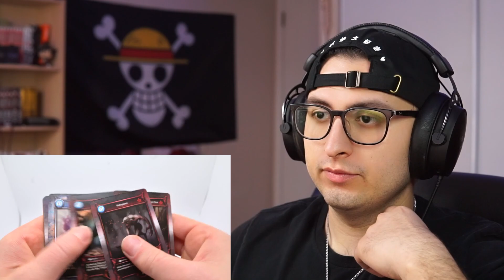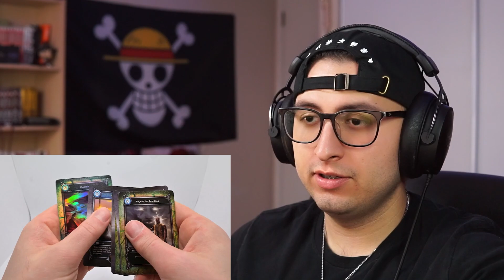THIS IS GREAT!!!! | Demon Rush Episode 2 Reaction